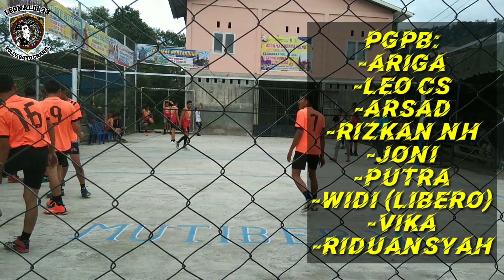VOLI ACEH TERBARU..PGPB vs SANKONA PIALA HENDRA BUDIAN CUP 1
piala hendra budian cup 1 mempertemukan antara PGPB vs SANKONA ...
pertandingan yang berlangsung di kampung mutiara berendal kec.bukit kab.bener meriah ini berlangsung seru ,sering kali para ke dua team yg bermain melepaskan semesh2 keras tajam & terukur...
set pertama di menangkan oleh PGPB dengan skor 25.17...

tonton video seru lain nya➡

cameramen ➡inen KENO
editor ➡Leonaldi

NANTIKAN LANJUTAN VIDEO DI SET II & III HANYA DI YOUTUBE CHANNEL Leo Naldi33...

TERIMA KASIH & SAMPAI JUMPA KEMBALI DI VIDEO KITA SELANJUT NYA...

"SEMOGA TERHIBUR"..!!!